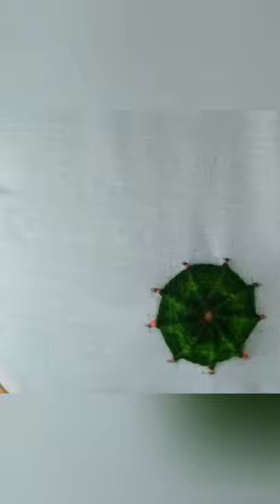spider web stitch# hand embroidery for beginners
weaving#ripped spider stitch#for kids